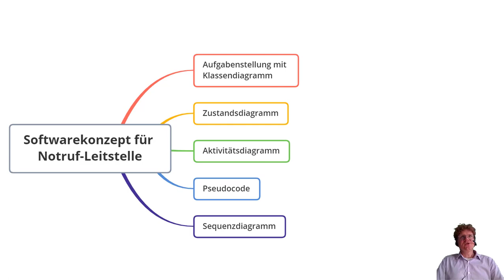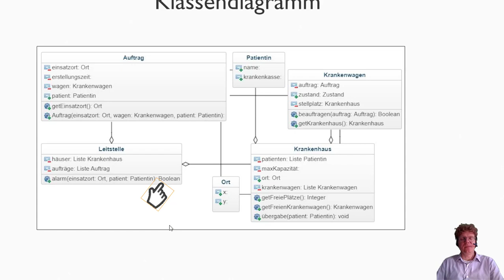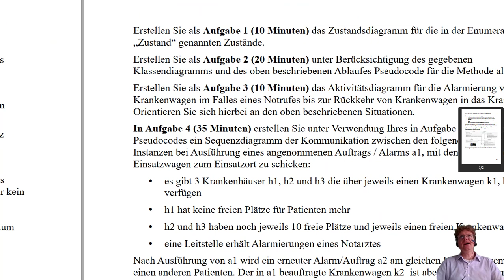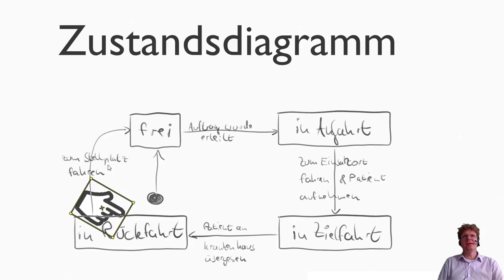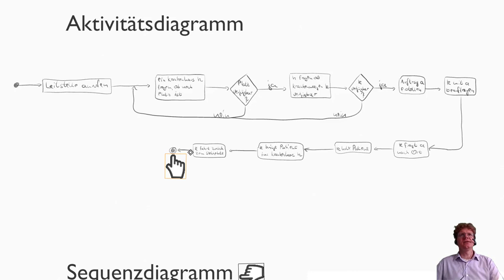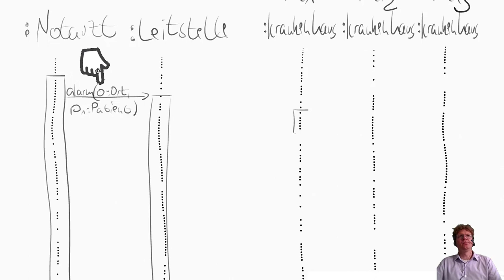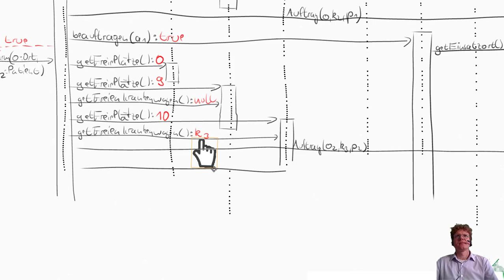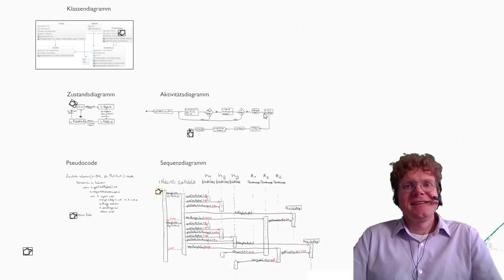Softwarekonzeption mit Klassen-, Zustands-, Aktivitäts- und Sequenzdiagramm für eine Notrufzentrale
Für das fiktive Beispiel einer Notrufzentrale, welche Ambulanzen bei auftretenden Notfällen alarmiert, werden die Anforderungen als Stichpunkte vorgestellt und dann zur Abbildung im Klassendiagramm  diskutiert. Für die Zustände eines Krankenwagens wird ein Zustandsdiagramm entworfen. Zur Darlegung der Anforderungen als Folge von Anweisungen wird ein Aktivitätsdiagramm genutzt. Das Sequenzdiagramm bildet die Kommunikation zwischen u.a. Leitstelle und den Krankenhäusern im zeitlichen Verlauf ab.